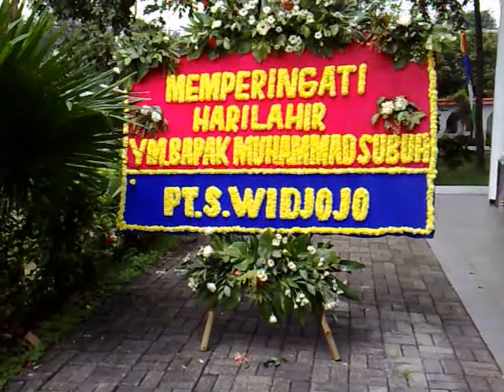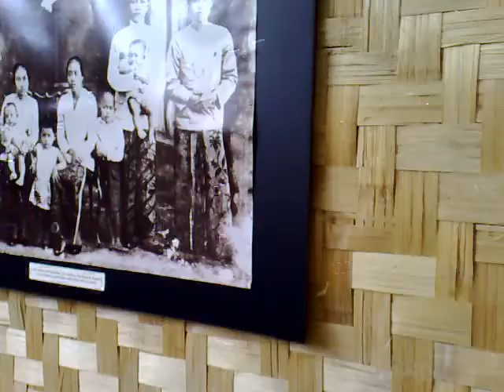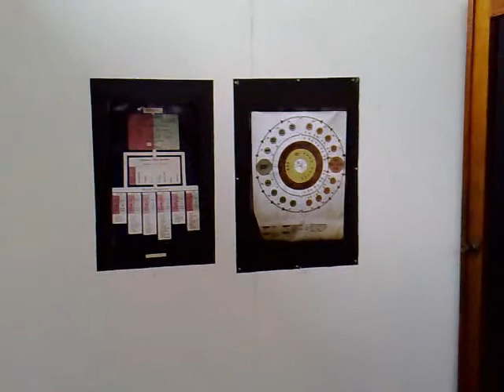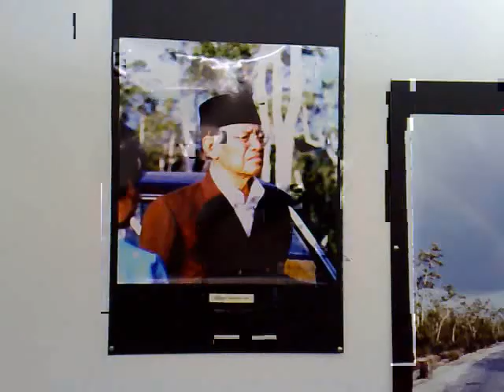After Harlah'day Bapak Muhammad Subuh Cilandak 2007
This moment and situation was taken after Harlah Celebration in June 2007. The celebration included of Bapak's Picture Gallery Show in International Subud Hall Cilandak, Jakarta. Indonesia.
Celebrating 60 Year of Subud in Indonesia and 50 Year of Subud in The World. SUBUD (Susila Budhi Dharma) The Late Picture of INDONESIA, see at